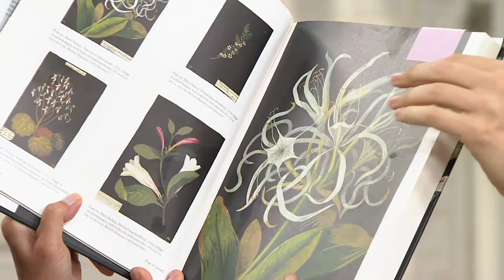NEST Fragrances Midnight Fleur 3pc Eau de Parfum & Body Cream Set on QVC